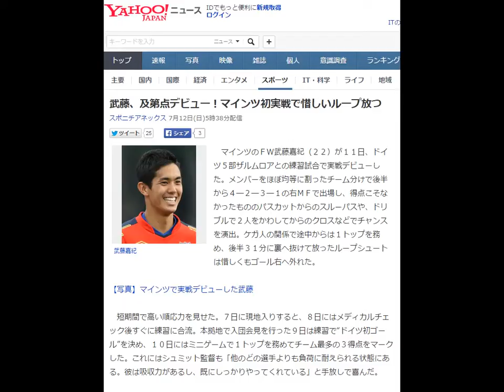武藤、及第点デビュー！マインツ初実戦で惜しいループ放つ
マインツのＦＷ武藤嘉紀（２２）が１１日、ドイツ５部ザルムロアとの練習試合で実戦デビューした。メンバーをほぼ均等に割ったチーム分けで後半から４―２―３―１の右ＭＦで出場し、得点こそなかったもののパスカットからのスルーパスや、ドリブルで２人をかわしてからのクロスなどでチャンスを演出。ケガ人の関係で途中からは１トップを務め、後半３１分に裏へ抜けて放ったループシュートは惜しくもゴール右へ外れた。

【写真】マインツで実戦デビューした武藤

　短期間で高い順応力を見せた。７日に現地入りすると、８日にはメディカルチェック後すぐに練習に合流。本拠地で入団会見を行った９日は練習で“ドイツ初ゴール”を決め、１０日にはミニゲームで１トップを務めてチーム最多の３得点をマークした。これにはシュミット監督も「他のどの選手よりも負荷に耐えられる状態にある。彼は吸収力があるし、既にしっかりやってくれている」と手放しで喜んだ。

　チームは始動して間もないが、指揮官は武藤を攻撃の軸に指名。「前線ならどこでもできる。右も左も１・５列目も可能だ」と状況に応じてフル活用する構えだ。１１日付の独ビルト紙も「シュミット監督は既に武藤に夢中だ」という見出しで、指揮官の期待の大きさを報じた。入団会見で「マインツでしっかり活躍して世界的なプレーヤーになりたい」と宣言した武藤。今後はフランス合宿で欧州強豪クラブと手合わせし、８月１５日のブンデスリーガ初戦（対インゴルシュタット）へ仕上げていく。
レオシルバ武藤嘉紀をフルボッコ。さらに乱闘　2015アルビレックス新潟vsFC東京【Soccer violence】